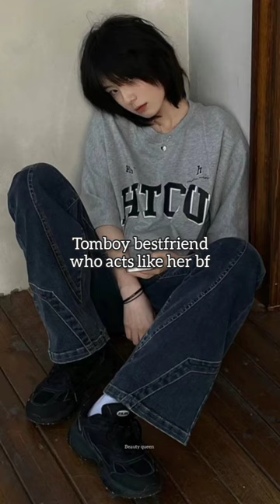Girly girl + Tomboy ✨💜style